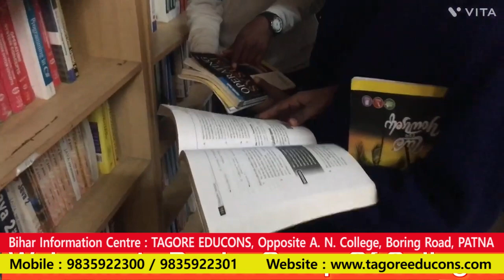Doaba Group of Colleges || Campus Tour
At Doaba Group of Colleges we strive to impart meaningful education through a rational mix of advanced technology and robust pedagogy in consonance with the stringent demands of competitive global market. Besides the academics the students also participate in a number of extracurricular activities to develop a wholesome personality.To support our mission, we offer market oriented nationally and internationally recognized courses & training programs for the enrichment of students. In brief, we aim at building a highly competent and skilled Human Resource Base in sync with ever changing needs of the industry through provisioning of value based quality education.